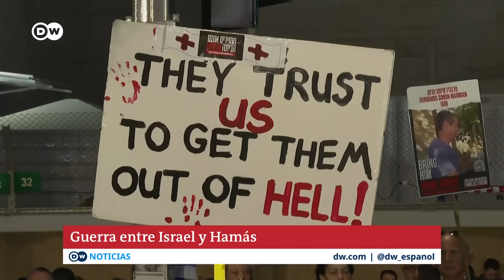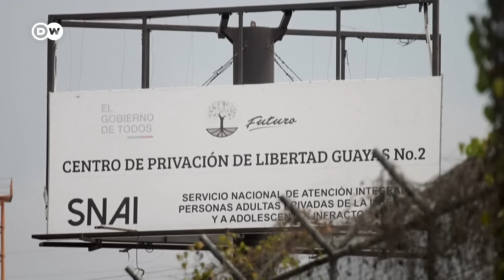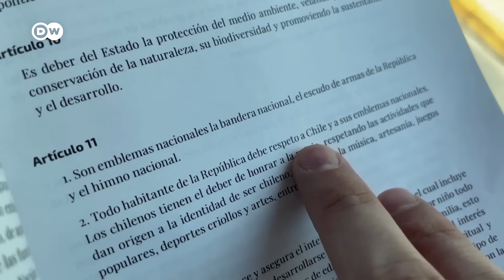DW Noticias 16 diciembre: Netanyahu reafirma objetivo de victoria total en Gaza [Noticiero completo]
El ministro israelí, Benjamín Netanyahu, insiste en que Israel asumirá el control de la Franja de Gaza, sin reconocer a ninguna autoridad palestina, tras la eliminación del grupo terrorista Hamás. Éste es el objetivo declarado de la operación militar tras los atentados del 7 de octubre, y que en la última jornada dejó decenas de muertos en el enclave palestino. Mientras tanto, crece la indignación entre los familiares de los rehenes israelíes en manos de Hamás, después de que el ejército de Israel reconociera haber matado por error a tres rehenes.